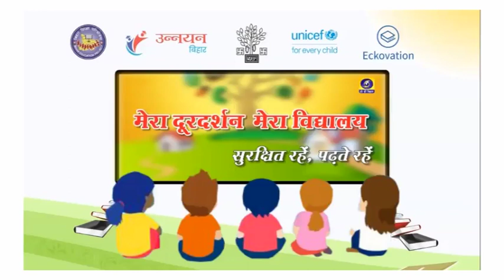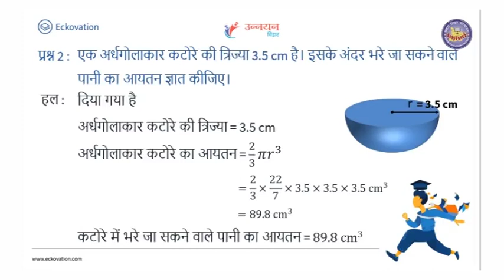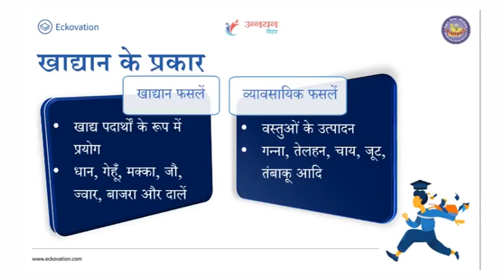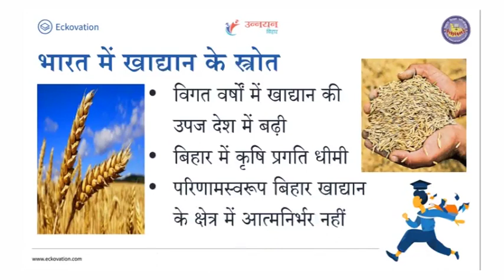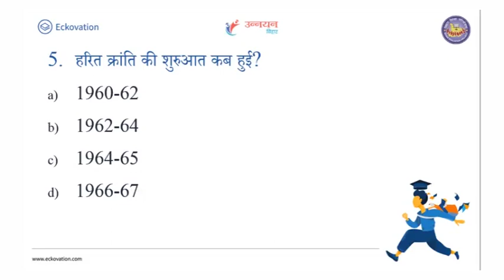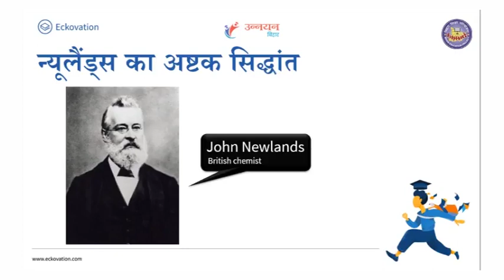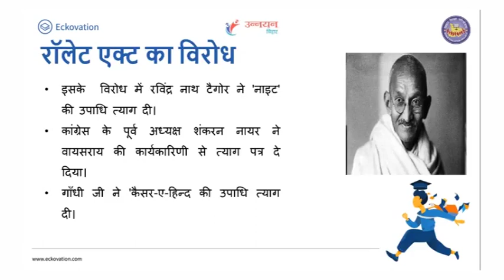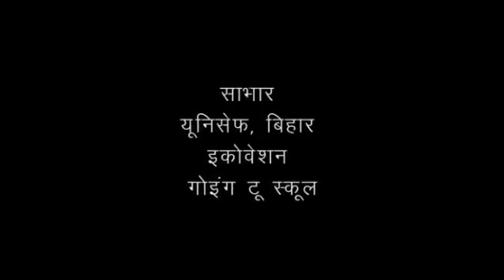Episode 86 of Class 9th to 10th Telecasted on 16th July 2020